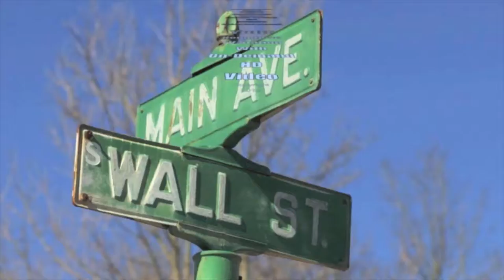New City Hall Part 6